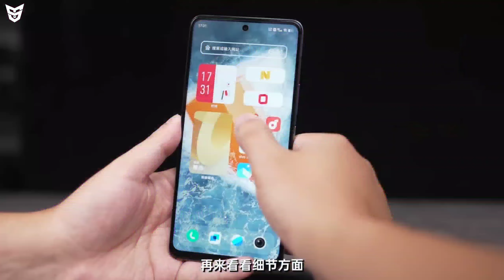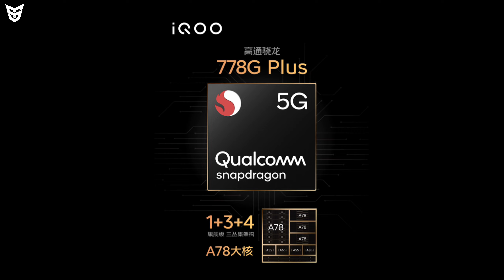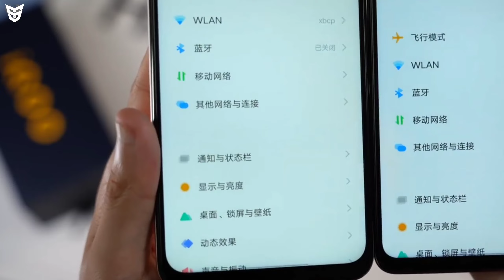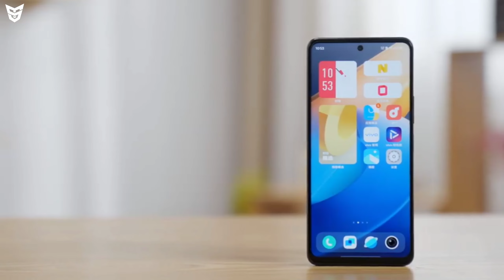iQOO Z6 China And iQOO Z6x 5G Unboxing And Review With Indian Price And Availability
Dosto Ye Video Main Maine Aapko iQOO Ke Naye Smartphones iQOO Z6 5G Our iQOO Z6x 5G Ke Bare Main Bataya Hai Ki In Smartphones Ke Kya Price Hai.In Smartphones Ke Kya Kya Specifications Hai.Ye Smartphones Value For Money Smartphones Hain Ya Nahi.Aapko In Smartphones Ko Wait Karna Chahiye Ya Nahi.Our Bhi Bohot Kuch Bataya Hai.To Dosto Mujhe Umeed Hai Ki Aapko Ye Video Pasand Aaya Hoga.

🟢 Timestamps
Jai Hind Jai Bharat 🇮🇳
0:00 iQOO Z6 5G
2:38 iQOO Z6x 5G
4:19 iQOO Z6 Series Design And Build Quality
5:58 iQOO Z6 Series Price And Availability
6:39 iQOO Z6 Series Indian Price And Availability
8:06 End Screen Videos!

iPhone 14 Series Launch Date | iQOO Z6 5G & iQOO Z6x Launched | Redmi Note 11SE | Avatar | Moto G72

Galaxy A23 5G Galaxy A13 5G Launched | Snapdragon 7+ Gen1 | Oppo Developer Conference | ROG Phone 6D

Vivo Y22s Vivo Y02s And Vivo Y77e 5G With Vivo Y35 Launched - Vivo's Super Value For Money Phones

iQOO Z6 Series & Asus 9Z Launch Date | iPhone 14 Mini Is Coming | Vivo Y22s Vivo Y02 | Realme UI 4.0